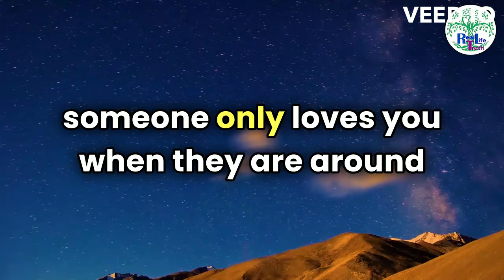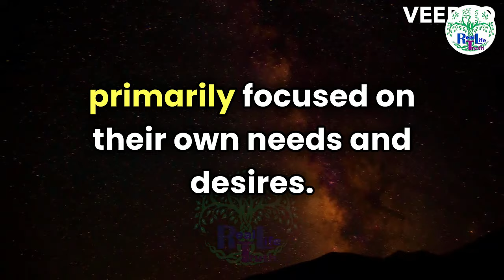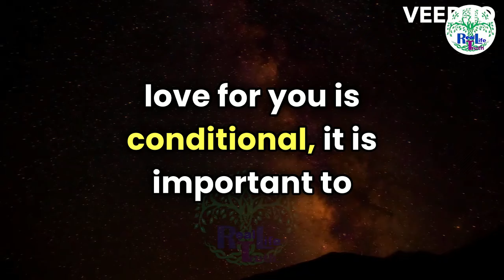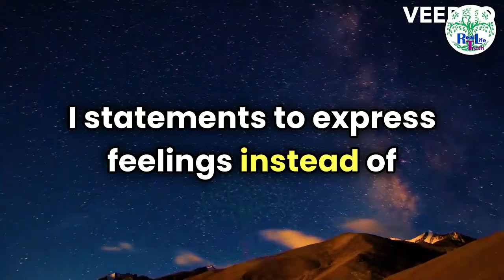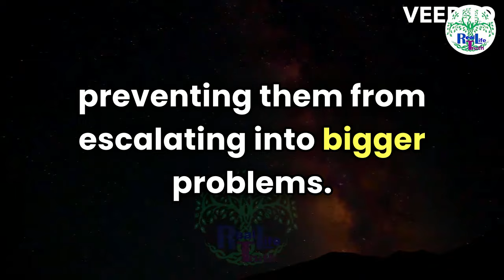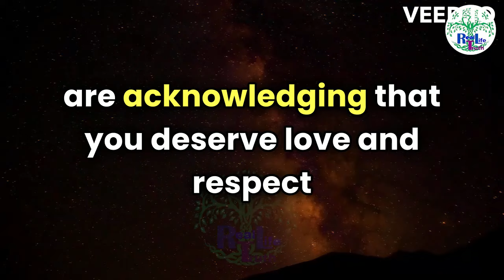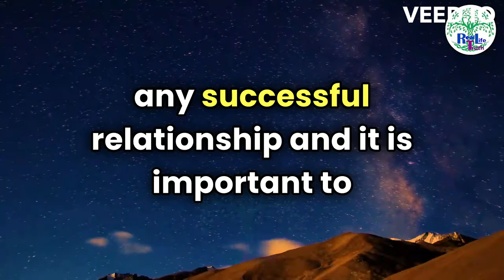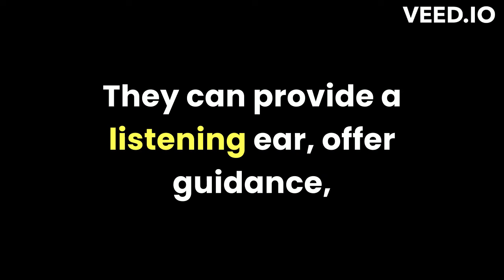When She Only Loves You When She's Around You, you must do This!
In this eye-opening video, we delve into the complexities of love and connection. Have you ever felt like your partner's affection is solely dependent on their physical presence? Join us as we explore the dynamics of relationships where love seems to fluctuate based on proximity. Discover the signs to watch out for and gain insights into understanding and navigating such situations. Let's unravel the mystery together and learn how to foster a love that transcends distance and time. Don't miss out on this insightful discussion that could change the way you perceive your relationship.